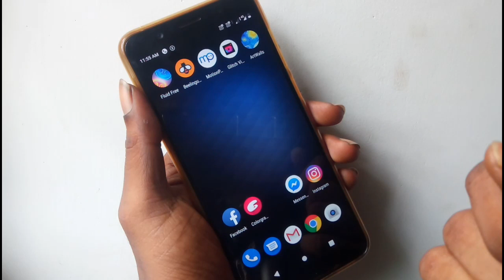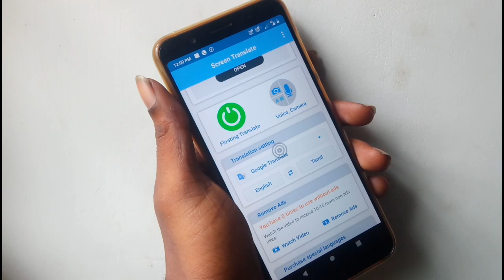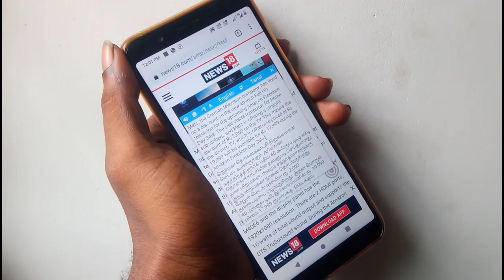Best Way to Translate any language to Tamil || Simple selection Translator...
6. What is aperture ?  How to select camera phone ||Basic knowledge about camera ISO SHUTTER APERTURE

8.. USB TYPES- A B &C  USB Versions -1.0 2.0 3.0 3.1 || Everything you need to know explained in Tami